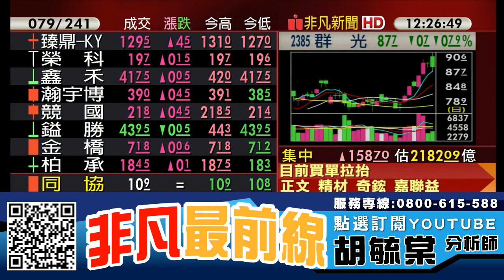下周股東會 台積電(2330)、大立光(3008) 大盤指標股 如何操作? 20200603 看過請點讚！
【重點個股】 :  聯發科(2454)、世芯-KY(3661)、義隆(2458)、愛普(6531)、十銓(4967)、金像電(2368)、台積電(2330)、創惟(6104)、奇鋐(3017)、群光(2385)

【重點族群】 :  5G概念股、蘋果概念股、中美貿易戰、防疫概念股、宅經濟、原油價格

【專長介紹】
專長:深入產業研究，對於市場有極高的敏感度，擅長挖掘中小型黑馬股。